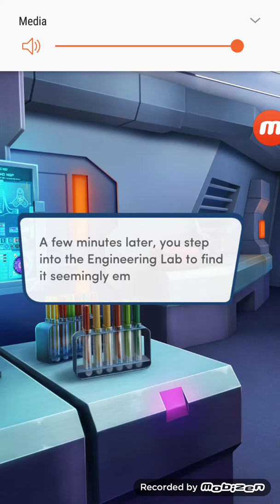September 24, 2019